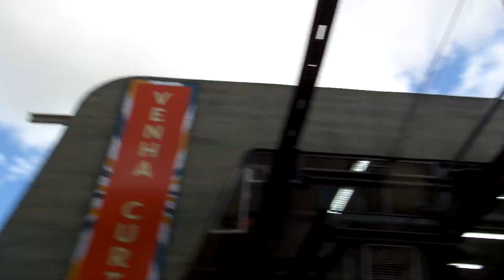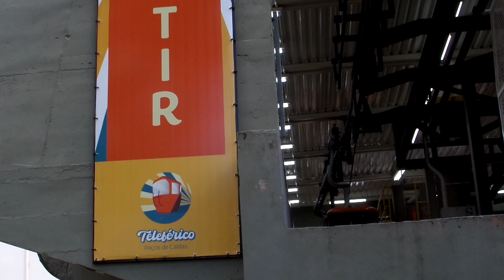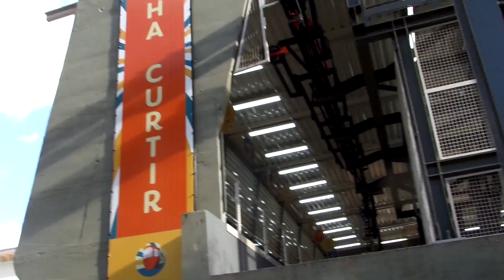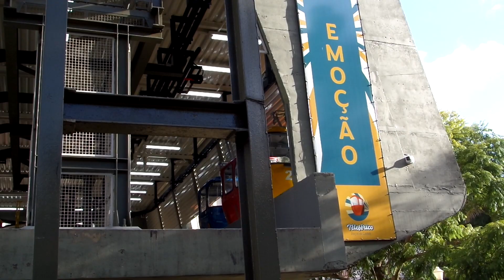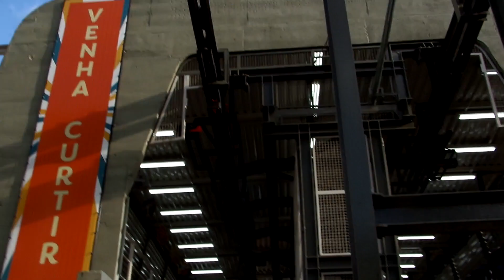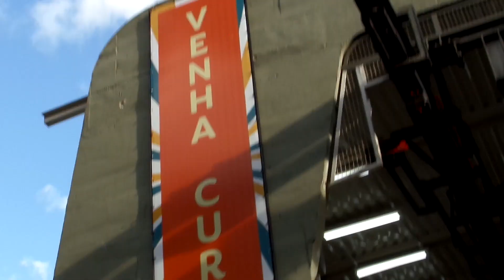TELEFÉRICO DE POÇOS DE CALDAS PARTE 2